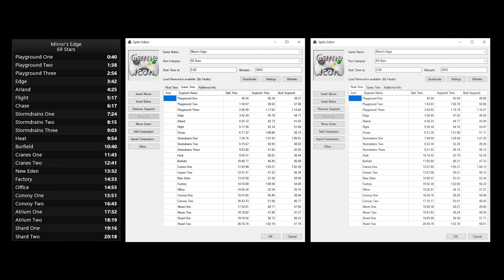Mirror's Edge 69 stars 20m18 World Record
Being live on twitch definiteliy increases my motivation to play a lot